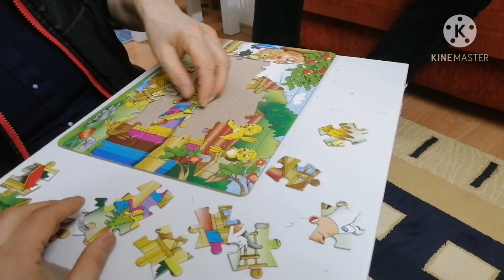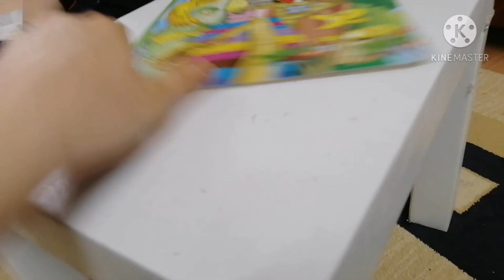KAYNANAM GÖRÜMCEM🤗MİSAFİRLER🤣EĞLENCE DOLU❌BALİKESİRE GELDİK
❤️DİĞER KANAL LİNK ❤️

📹DİYET GÜNLÜĞÜM çağla çelik 📹

❤️ INSGTAGRAM ❤️